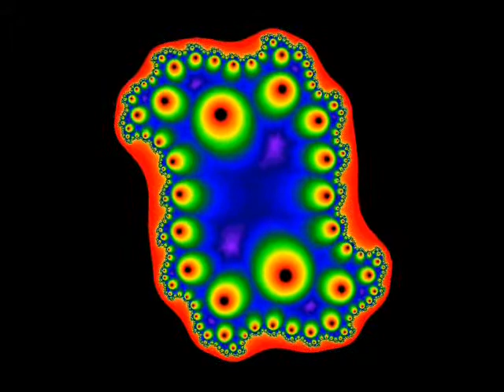Song for ...AND THE KITCHEN SINK by Christopher Wright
I composed this song back in 2003 for the Lakeland Cultural Arts Center's production of ...AND THE KITCHEN SINK.  One of the women in the production needed some music for a dance routine, so I wrote this.  I was listening to Moby's PLAY album a lot at the time, and can see the influence.  I used all sorts of sampled sounds, including me hitting the pipes in my basement with drum sticks.